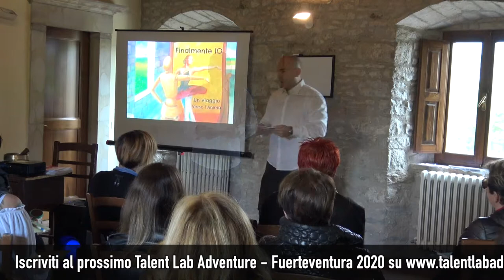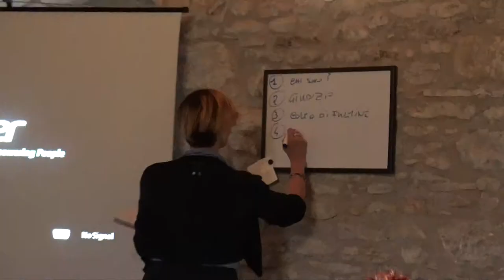Talent Tour 2019 - Finalmente IO "Un Viaggio Verso L'Anima"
B&D Pro24duction in collaborazione con Carlo Lesma autore del Libro "Scopri il tuo talento e cambia la tua vita"

Title: Finalmente IO
Event:  Talent Lab Adventure Tour 2019
Location: OSTELLO CASTELLO
via Castello 3, 61026 - Belforte all'Isauro (PU) - Italia

Special Thanks: Simona Cottini

Talent Lab Adventure Tour 2019 - Barbarano Vicentino (VI) - Bologna - Carpi - Perugia - Lugano - Milano - Roma - Pesaro